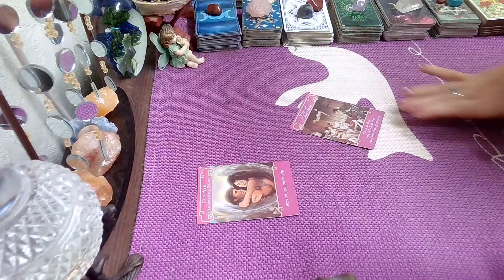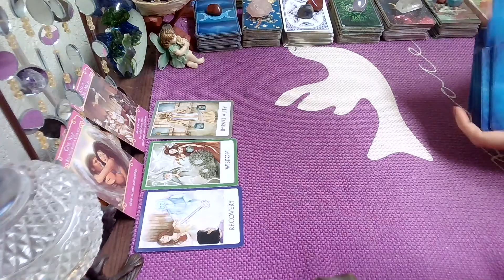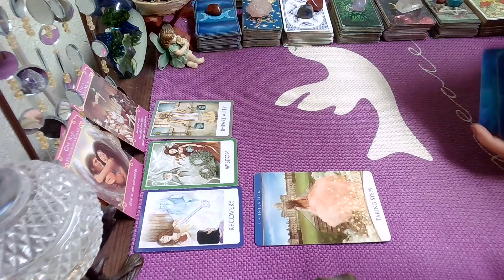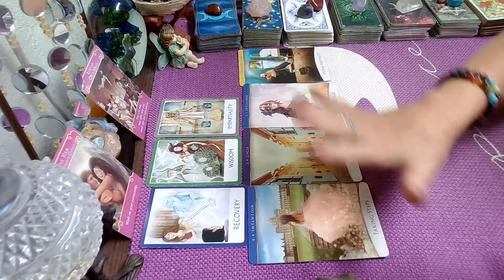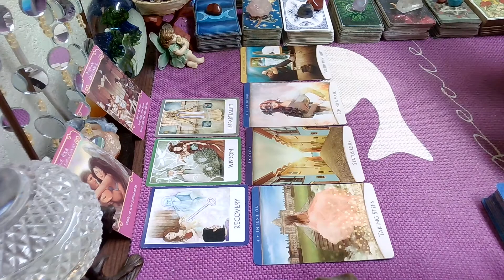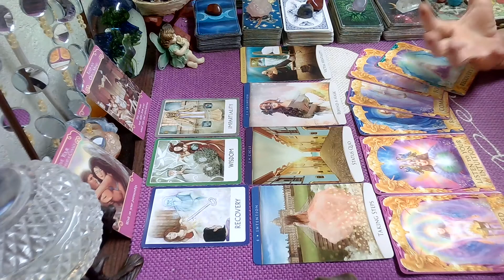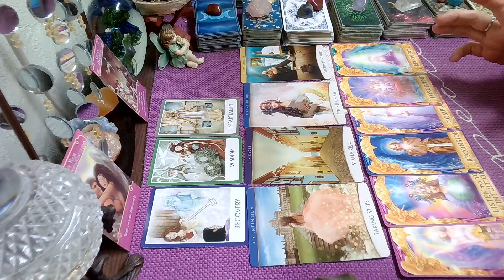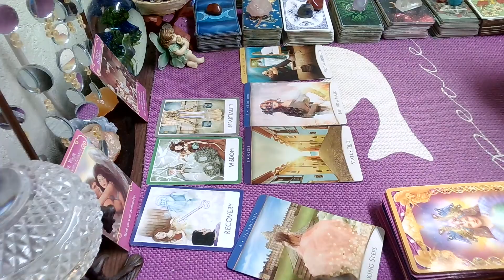LOVE Gemini; Same Sh%#, Different Day; Isn't Going To Work Anymore 💘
Gemini Love Oracle 💘
June 2021